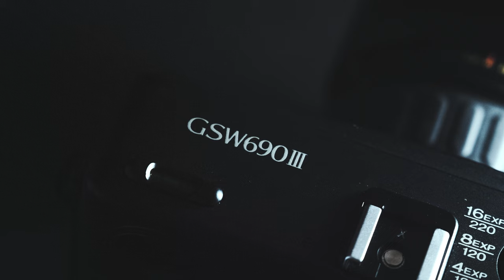Fuji GSW690 III Long Term Review